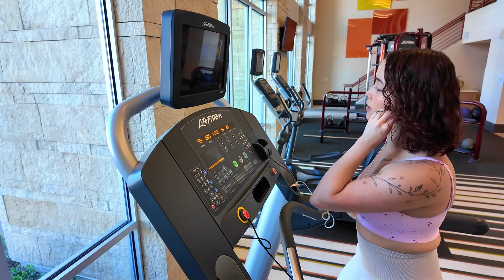GLOW Up Fitness Challenge ~ tips + inspo | Fall Diaries Ep 1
Today’s video we are diving into a 60 day glow up challenge highlighting the topic of our bodies, fitness, and daily movement

My Sequel! | Lizzy Abner and The Prophecy of Old

glow up videos,glow up guide,how to actually glow up,glow up with me,fall diaries 60 day glow up challenge,becoming that girl,glow up for 2025,glow up transformation,60 day glow up challenge,glow up challenge